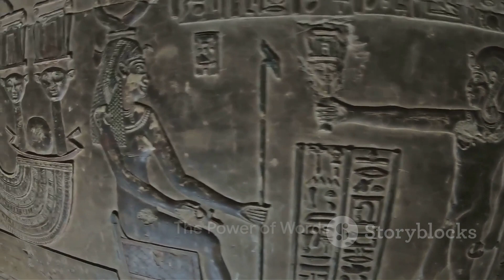Whispers to the Unseen A Historical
Throughout history, diverse cultures have engaged in practices to communicate with entities beyond the visible realm, encapsulating the concept of "talking to the unseen." Ancient civilizations employed divination, oracles, and rituals to connect with spirits, deities, or ancestors. Shamanic traditions involved altered states of consciousness for guidance and healing. Religious practices, such as prayer and meditation, facilitated communication with the divine. The 19th-century Spiritualism movement popularized seances and mediumship. Mystical traditions and modern spirituality incorporate meditation, energy work, and channeling. Psychic phenomena and the exploration of higher consciousness continue to shape contemporary perspectives on talking to the unseen. This historical continuum reflects humanity's enduring fascination with the unseen and its quest for connection, guidance, and understanding beyond the tangible world.

OUTLINE:
00:00:00
The Ancient Quest

00:00:49

00:01:06
Seeking the Divine

00:01:24
The Persecuted

00:01:43
The Age of Séances

00:02:00
The Scientific Lens

00:02:14
The Modern Quest

00:02:29
The Enduring Fascination